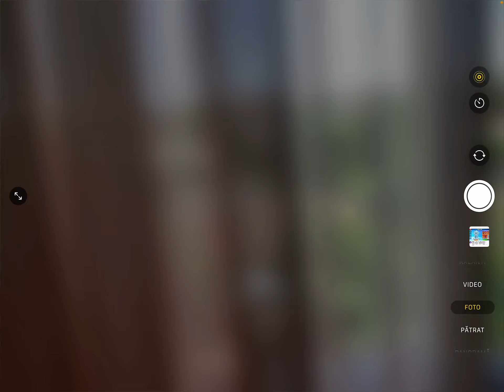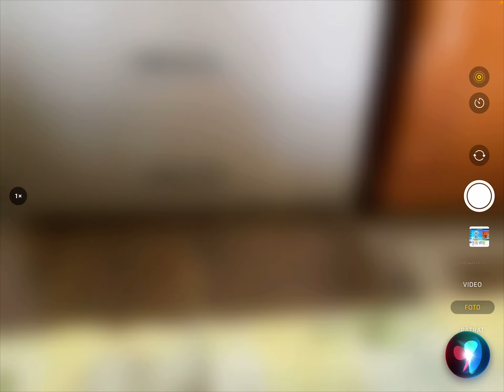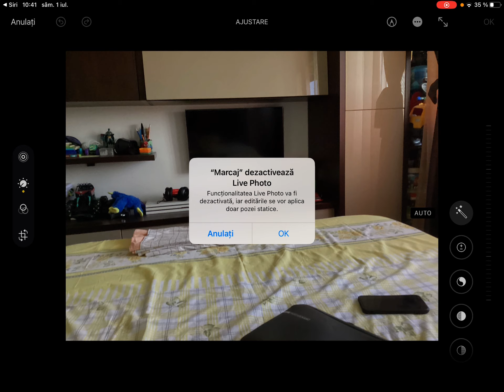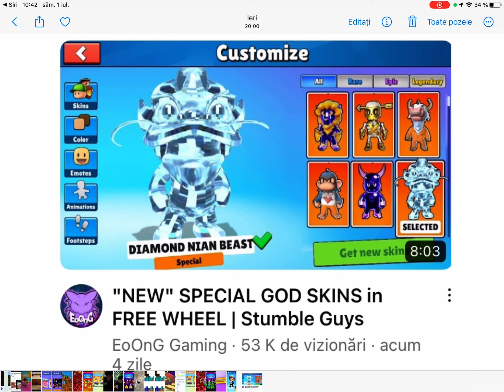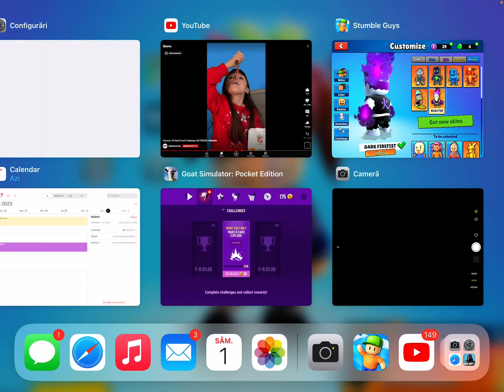Ma scos la final